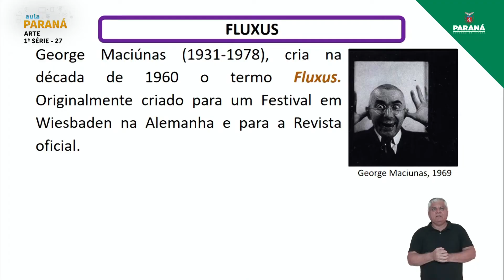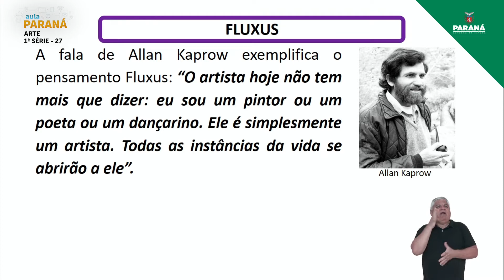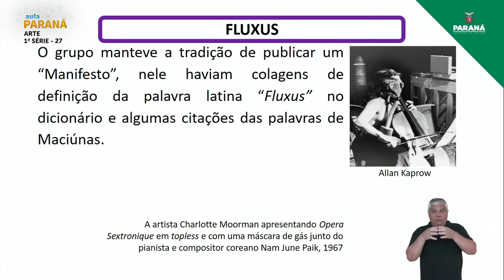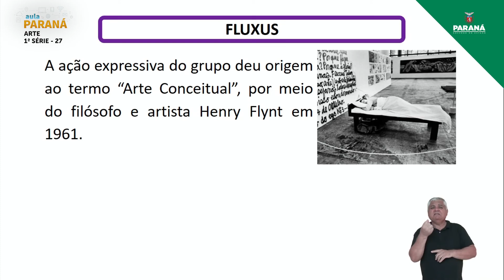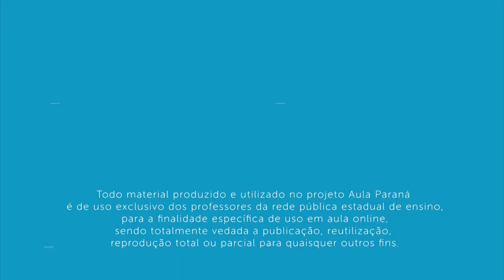2022 | Resumo da Aula | 1ª Série | Arte | Aula 27 - Fluxus